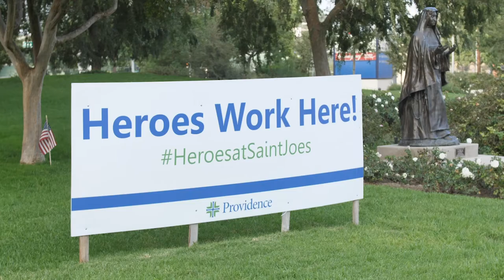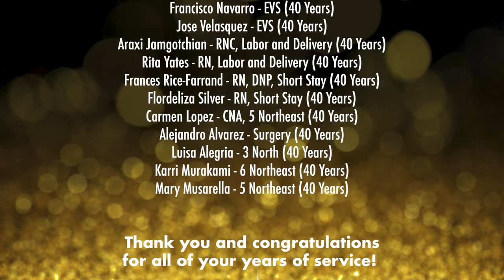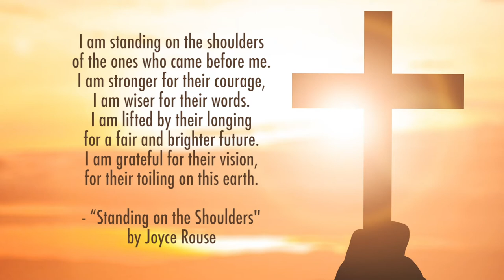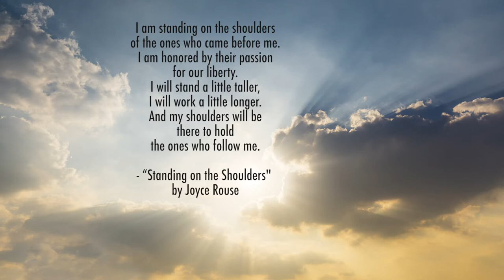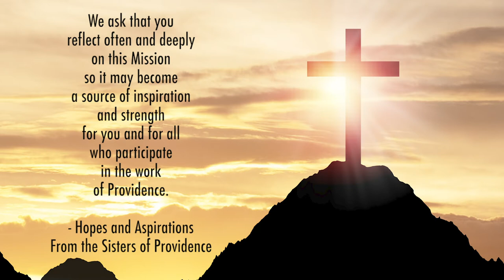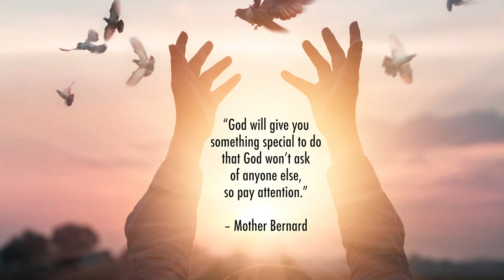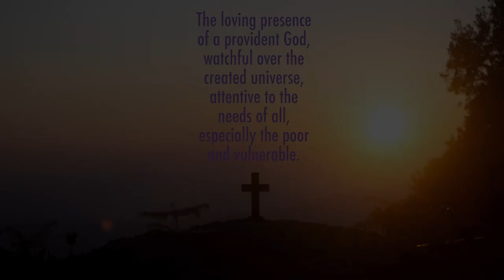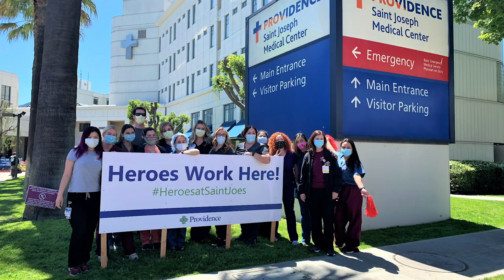Providence Saint Joseph Medical Center 2020 Service Awards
Providence Saint Joseph Medical Center celebrates caregivers receiving service awards for the many years of dedication and compassion poured into the ministry and caring for patients. There are 285 caregivers that have worked at the ministry anywhere from 5 to 45 years. We are grateful for your service!